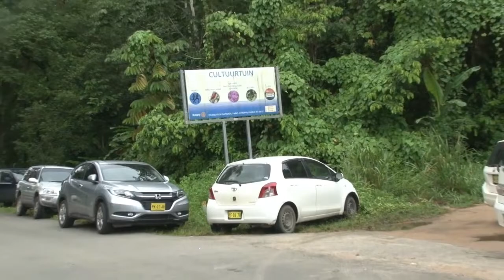04 08 2020 Cultuurtuin wordt weer beplant